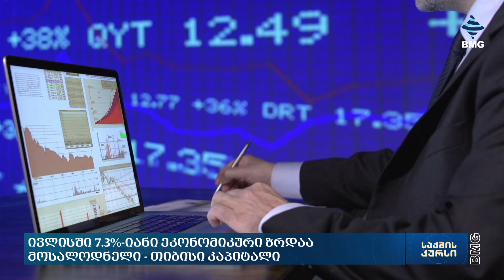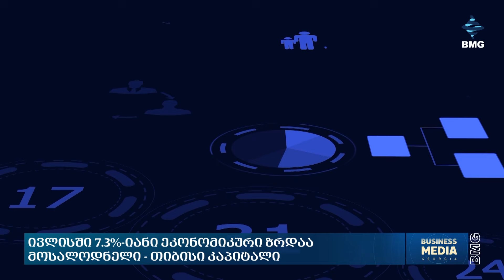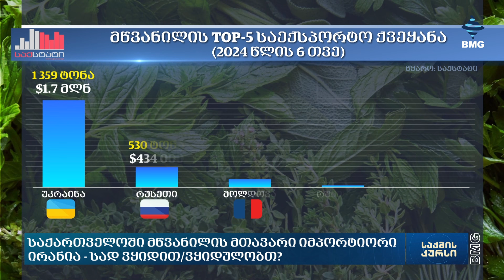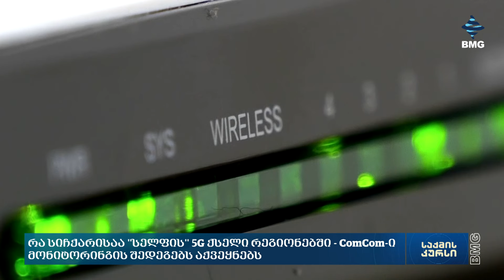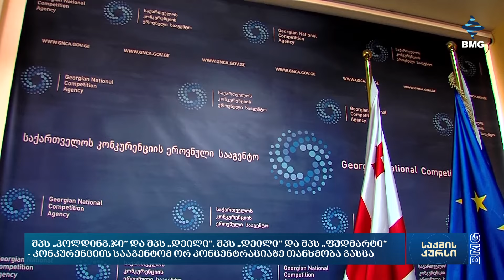საქმისკურსი - 06.08.2024_15:30 - გადაცემა სრულად